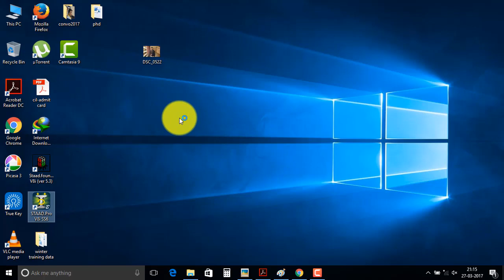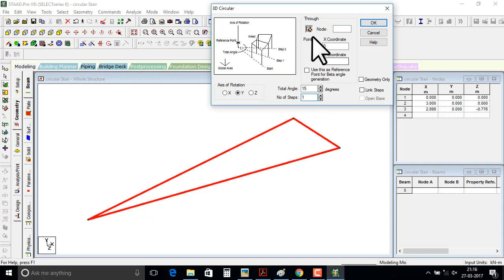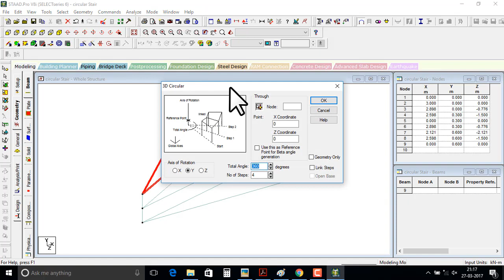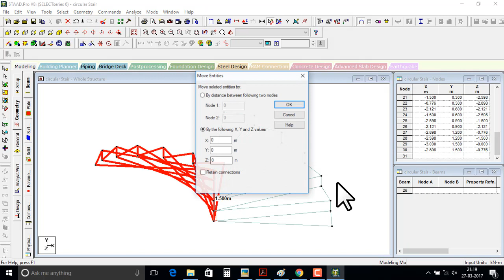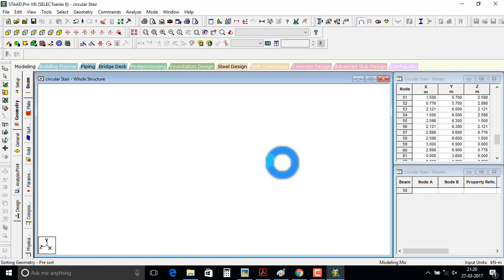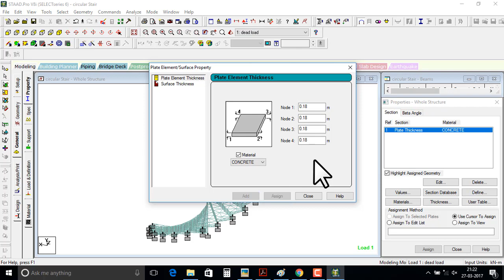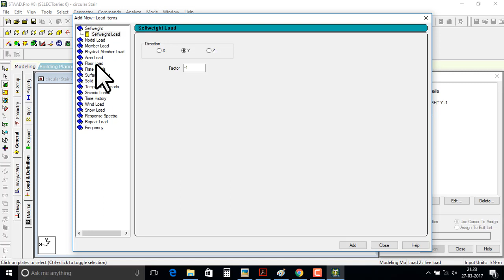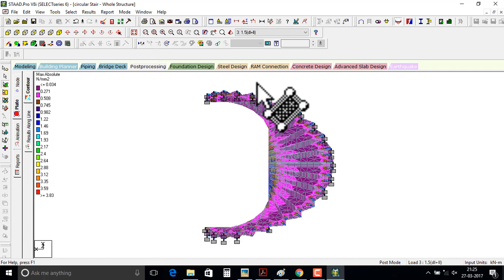circular stair modelling Analysis in Staad Pr